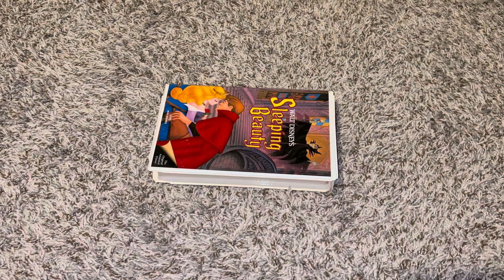A VHS Tape I Watched Recently 7/13/2024